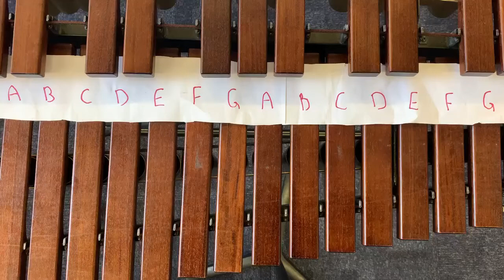How Will I Know Xylophone